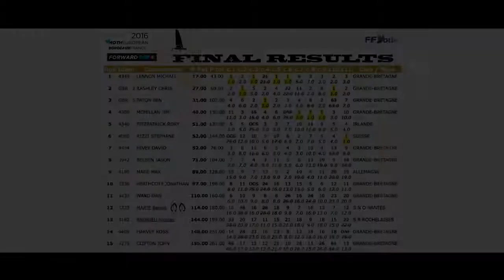European Foiling Moth Regatta Final Movie